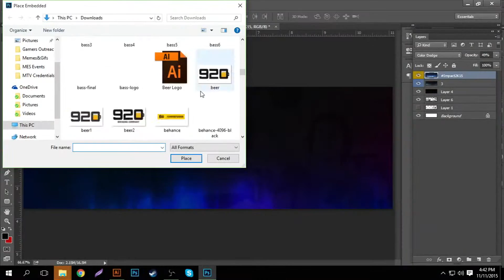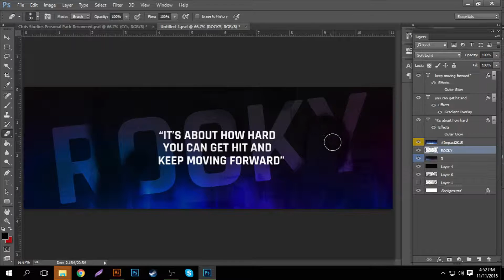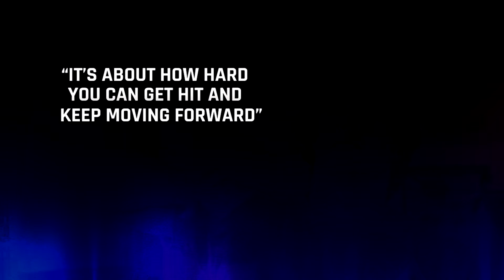Rocky Balboa Motivational Pack - Twitter Header, AVI, & Wallpaper (Designed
Click "Show More' To Read The Description!

Hey guys!
Here are just some designs for you, with a little motivational quote on it and some Rocky images. Just something simple and nice.

►Need a quote to lift your spirit?

"You can't climb the ladder of success with your hands in your pockets"
~Arnold Schwarzenegger